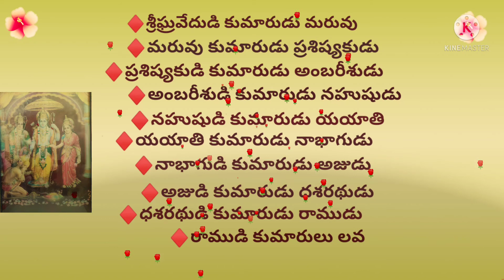sri ramudi vamsa vruksham | శ్రీ రామచంద్రుని వంశ వృక్షము